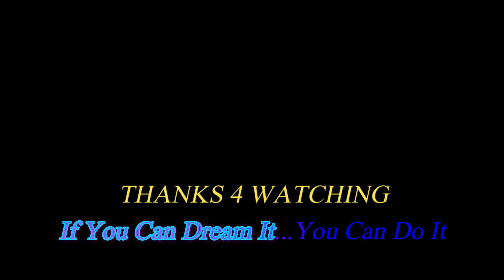Successful Parents Successful Children | Success Words | Students Life Success | Success Tips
എല്ലാ മാതാപിതാക്കളും കുട്ടികളും കേട്ടിരിക്കേണ്ട കുറച്ചു വാക്കുകൾ.

indian_parents